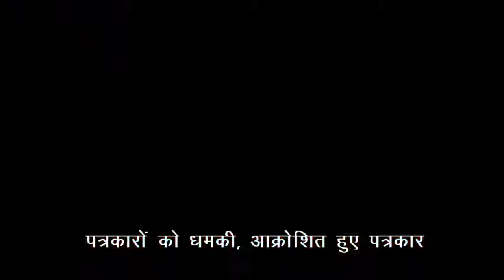24hrtoday Breaking News:- पत्रकारों को धमकी, आक्रोशित हुए पत्रकार Report By Manoj Kumar Soni